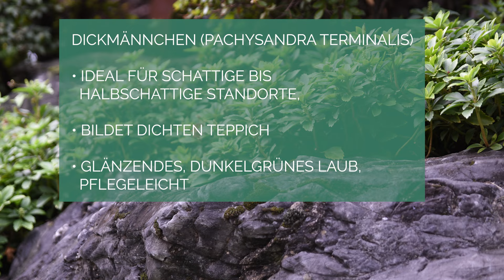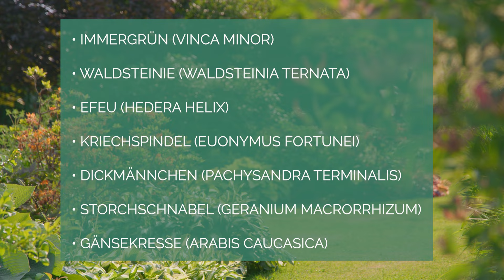Die Top 7 Bodendecker: 🌸🌼 Schnellwachsend und effektiv gegen Unkraut!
Du hast genug von ständigem Unkrautjäten und suchst nach einer natürlichen, schönen Lösung für deinen Garten? 🌿 Dann bist du hier genau richtig! In diesem Video stellen wir dir die besten Bodendecker vor, die nicht nur schnell wachsen, sondern auch zuverlässig das Unkraut fernhalten. Egal, ob du einen schattigen oder sonnigen Platz hast – diese Pflanzen verwandeln deinen Garten in ein pflegeleichtes Paradies! Bleib dran und entdecke, welche Bodendecker deinen Garten im Handumdrehen in eine grüne Oase verwandeln und dir die Arbeit erleichtern. Los geht's!

💬 Welche Bodendecker habt ihr in eurem Garten?

Kapitel:
00:00 - Intro
00:18 - Immergrün
00:44 - Waldsteinie
01:09 - Efeu
01:34 - Kriechspindel
02:03 - Dickmännchen
02:32 - Storchenschnabel
02:59 - Gänsekresse

Du teilst unsere Leidenschaft für Haus und Garten und hast Lust, unsere Videos mitzugestalten? 😊

Vielen Dank fürs Zusehen. Damit unterstützt du diesen Kanal und wir können dir auch weiterhin zahlreiche Videos kostenlos zur Verfügung stellen. 👍🏼 🎥

Du hast noch Fragen oder Video-Vorschläge? Dann hinterlasse uns doch gerne einen Kommentar. Wir helfen gerne weiter! 👩🏻‍🌾💡

Lust auf noch mehr Gartentipps & Inspiration ?